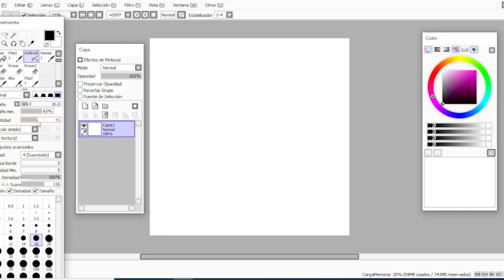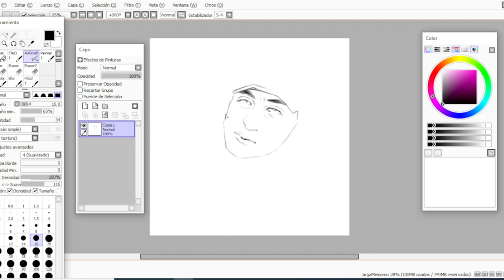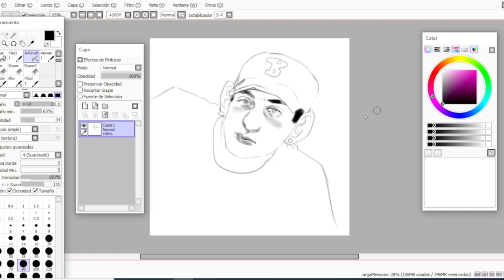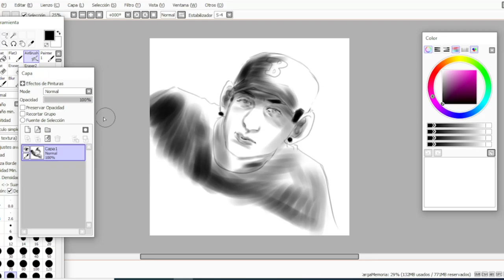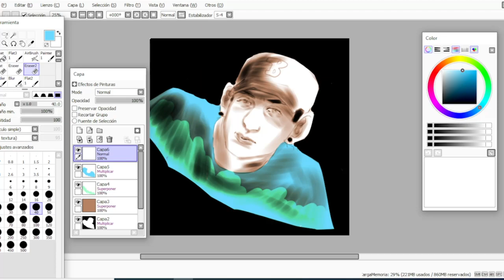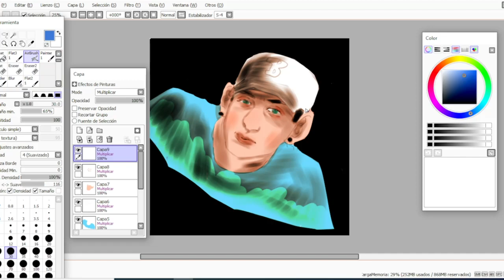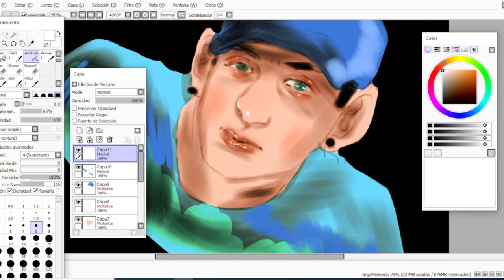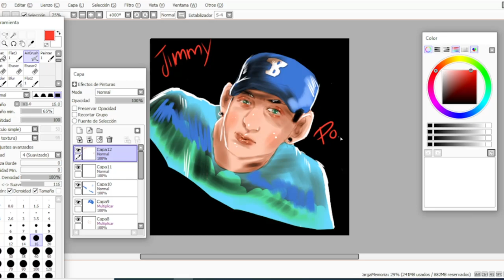Painting Jimmy Pop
Jimmy Pop